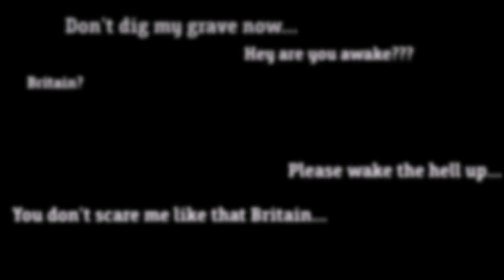Alternate History of Europe | Episode 25/Season 2 | The Alternate Ending | Chinese New Year Special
Just a note that i do not promote Facism in this video.

Anime watchers be like…

Hit Theme (Unofficial) - Dragon Ball Super
(Jojo’s Bizare Adventure) Stardust Crusaders OST - Approach